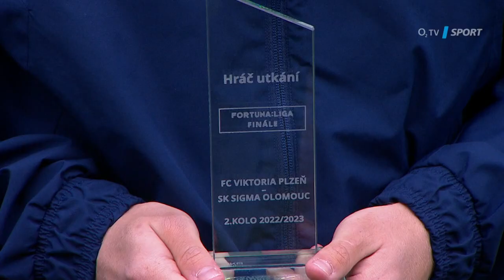Zorvan: Inkasovaný gól nás naštval, naštěstí to dobře dopadlo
Olomouc veze z Plzně tři body, i když inkasovala jako první a musela skóre otáčet. „Někdy se souboje pustí, někdy ne. Měřítko je zvláštní, a my jsme z takové situace dostali gól. Byly v tom emoce, naštvalo nás to. Naštěstí to ale dobře dopadlo,“ líčil Filip Zorvan. Ten se podílel na dvou gólech Sigmy při výhře 3:1 a slavil jako Antonio Rüdiger.